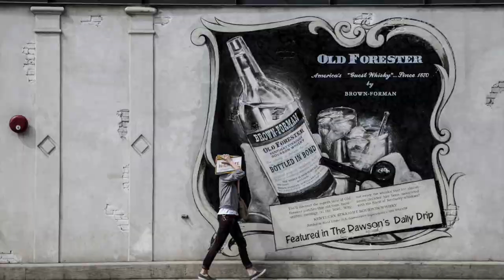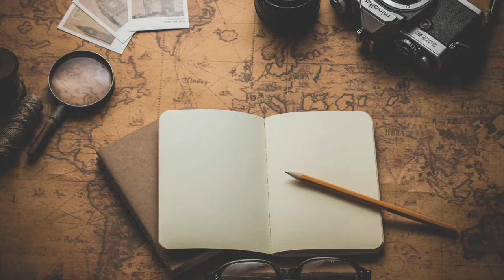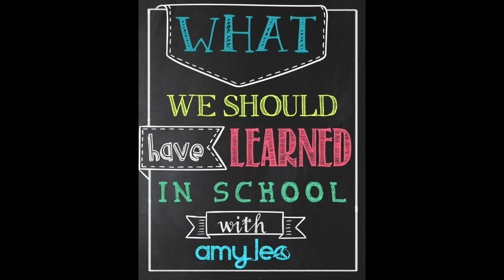What To Do When A Loved One is Addicted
In today's episode, we begin to dive in the complex topic of addiction, from both the side of a loved on and the side of someone who was addicted. We also highlight new research, share case studies, and more.

Go to AmyLeo.com for more info.